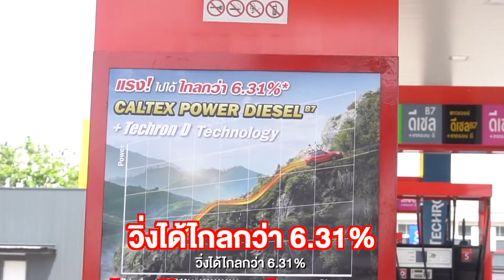VOU สี่แสนมิติ